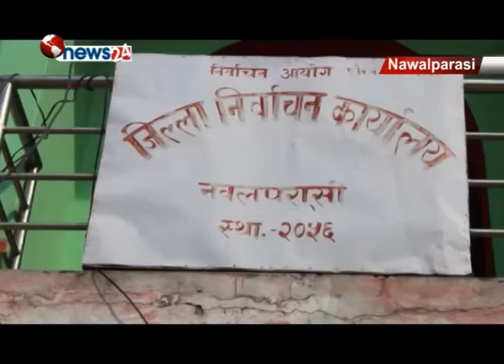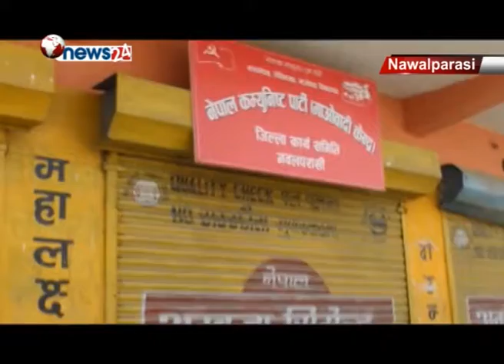निर्वाचनको मिति नजिकिदै गर्दा नवलपरासी चुनावी रौनक बढ्यो -NEWS 24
स्थानीय तहको निर्वाचनको मिति नजिकिदै गर्दा नवलपरासीका बिभिन्न  नगर तथा गाउँ क्षेत्रमा चुनावी रौनक छाएको   छ  । करिब  १९ वर्षपछि हुन लागेको निर्वाचनमा  मधेस केन्द्रित दल बाहेक अरू सबैजसो दलहरु  सहमत देखिएको नवलपरासीबासीले  विश्वास लिएका  छन् ।राज्य पुनर्संरचनाअन्तर्गत जिल्लामा हाल सातवटा नगरपालिका र आठवटा गाउँपालिका भएका छन् ।  ति  गाउँपालिका तथा  नगरपालिकाहरुमा आ आफ्नो दलको प्रचार गर्न  यतिबेला विभिन्न दलका नेता कार्यकर्ता मतदाताको घरदैलोमा पुगेका छन् । जिल्लामा यतिबेला  बिभिन्न सभा  ,जुलुस , घरदैलो  लगायतका प्रचार प्रसार मुखी कार्यक्रम मार्फत सबै जसो राजनितिक दलका नेता कार्यकर्ता  मतदातालाई रिझाउन लागीपरेको अवस्था देखिन्छ  । आगामी  बैशाख ३१ गते हुने स्थानिय तहको निर्वाचनको सरगर्मी नवलपरासीमा निकै बढेको हो ।  बिभिन्न राजनितिक दहरुले  स्थानीय तहको निर्वाचनका लक्षित गरी गाउँ र नगर क्षेत्रमा चुनाबी प्रचार प्रसार अभियान चलाएका छन् ।   स्थानीयवासी निर्वाचनको पक्षमा देखिएका छन् । निर्वाचन आवश्यकता भएकाले निर्वाचन हुनेमा नवलपरासीबासी आशाबादी बनेका छन् ।